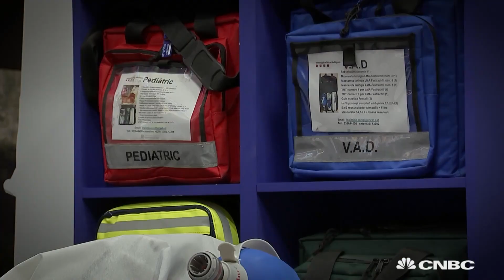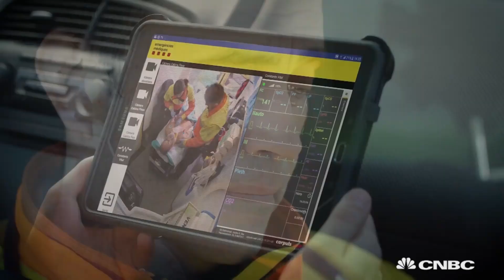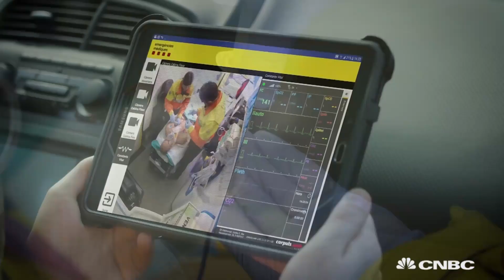Could 5G save lives? | The Edge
CNBC's Karen Tso explores how 5G technology could be used to revolutionise ambulances in Barcelona.